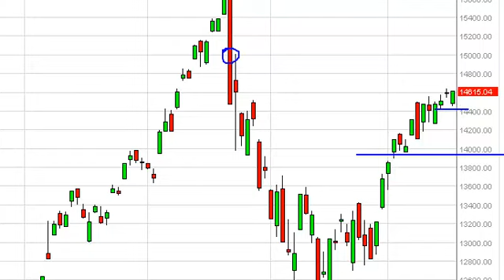Nikkei Technical Analysis for July 18, 2013 by FXEmpire.com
- July 18, 2013 index daily technical analysis for the Nikkei. Find more information about Forex and Commodities News Technical Analysis Fundamental Analysis and Brokers on FX Empire